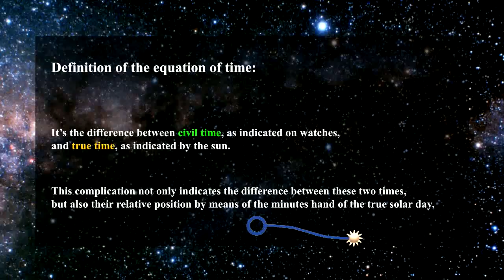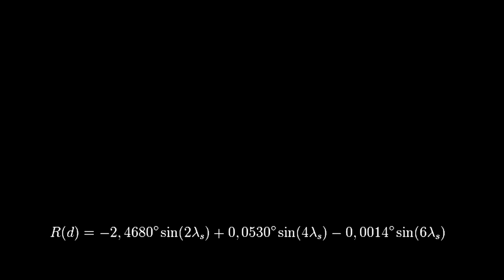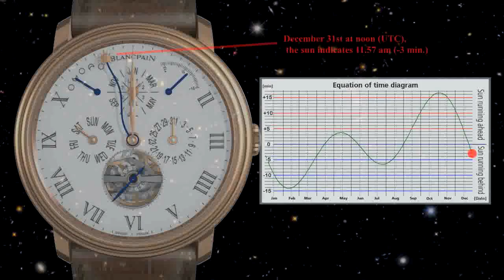Blancpain Running Equation of Time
Blancpain presents a 3D animation of the running equation of time presented at Baselworld 2011.